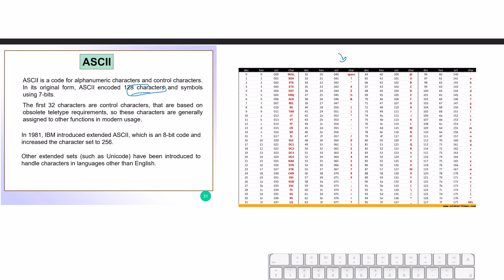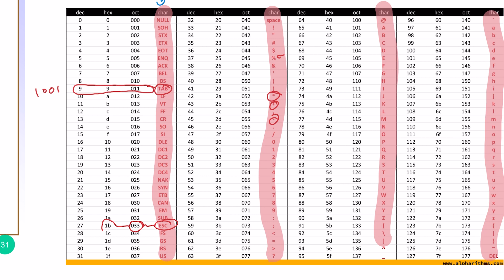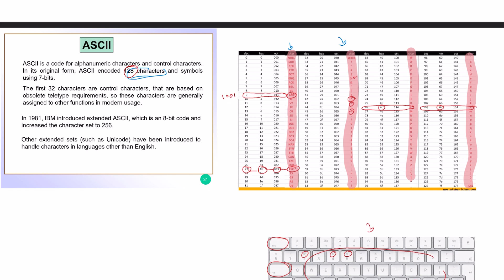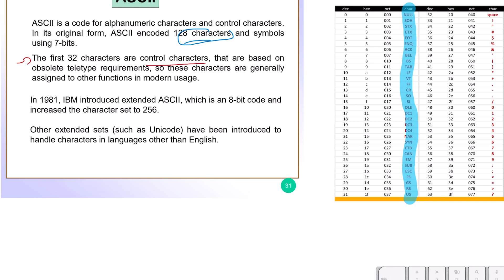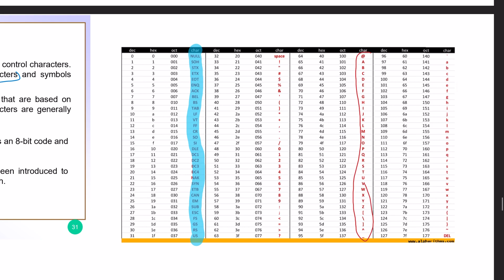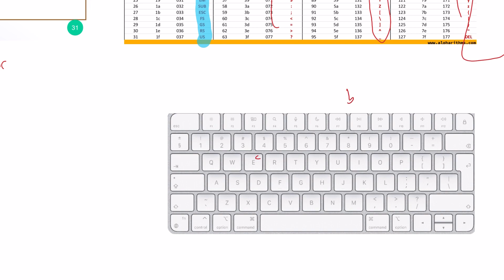Digital Logic Design | ASCII code | تصميم منطقي رقمي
Digital Logic Design  |  كورس تصميم منطقي رقمي

Fundamentals of Electric Circuits (5th Edition) by Alexander Sadiku

Digital Design by M. Morris Mano and Michael D. Ciletti

محتوي الكورس

chapter 1: Digital Systems and Binary Numbers
    1.1 Digital Systems
    1.2 Binary Numbers
    1.3 Number‐Base Conversions
    1.4 Octal and Hexadecimal Numbers
    1.5 Complements of Numbers
    1.6 Signed Binary Numbers
    1.7 Binary Codes
    1.8 Binary Storage and Registers
    1.9 Binary Logic

chapter 2: Boolean Algebra and Logic Gates
    2.1 Introduction
    2.2 Basic Definitions
    2.3 Axiomatic Definition of Boolean Algebra
    2.4 Basic Theorems and Properties of Boolean Algebra
    2.5 Boolean Functions
    2.6 Canonical and Standard Forms
    2.7 Other Logic Operations
    2.8 Digital Logic Gates
    2.9 Integrated Circuits

chapter 3: Gate-Level Minimization
    3.1 Introduction
    3.2 The Map Method
    3.3 Four‐Variable K-Map
    3.4 Product‐of‐Sums Simplification
    3.5 Don’t‐Care Conditions
    3.6 NAND and NOR Implementation
    3.7 Other Two‐Level Implementations
    3.8 Exclusive‐OR Function

chapter 4: Combinational Logic
    4.1 Introduction
    4.2 Combinational Circuits
    4.3 Analysis Procedure
    4.4 Design Procedure
    4.5 Binary Adder–Subtractor
    4.6 Decimal Adder
    4.7 Binary Multiplier
    4.8 Magnitude Comparator
    4.9 Decoders
    4.10 Encoders
    4.11 Multiplexers

chapter 5: Synchronous Sequential Logic
    5.1 Introduction
    5.2 Sequential Circuits
    5.3 Storage Elements: Latches
    5.4 Storage Elements: Flip‐Flops
    5.5 Analysis of Clocked Sequential Circuits
    5.6 Synthesizable HDL Models of Sequential Circuits
    5.7 State Reduction and Assignment
    5.8 Design Procedure

chapter 6: Registers and Counters
    6.1 Registers
    6.2 Shift Registers
    6.3 Ripple Counters
    6.4 Synchronous Counters
    6.5 Other Counters

chapter 7: Memory and Programmable Logic
    7.1 Introduction
    7.2 Random‐Access Memory
    7.3 Memory Decoding
    7.4 Error Detection and Correction
    7.5 Read‐Only Memory
    7.6 Programmable Logic Array
    7.7 Programmable Array Logic
    7.8 Sequential Programmable Devices

روابط جروبات النليجرام لكل المواد
رابط جروب دوائر كهربائية  1 | هندسة كهربائية